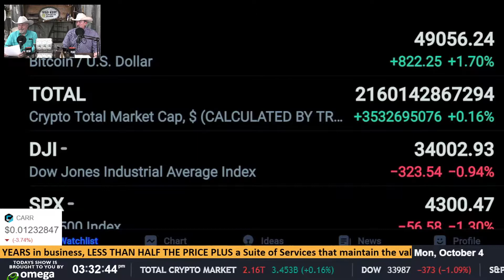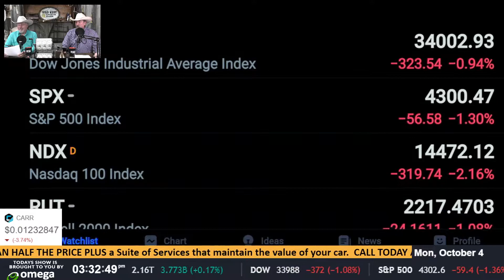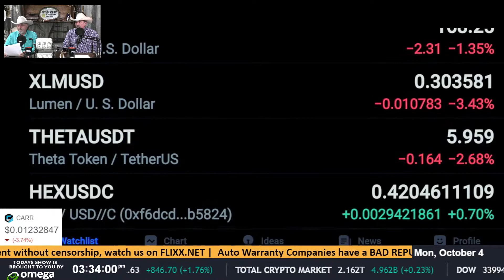Daily Country Mile Update (10-04-21)